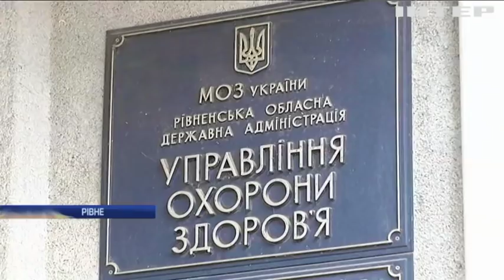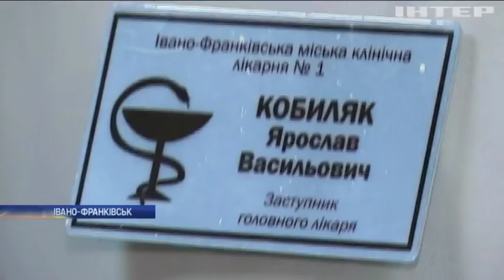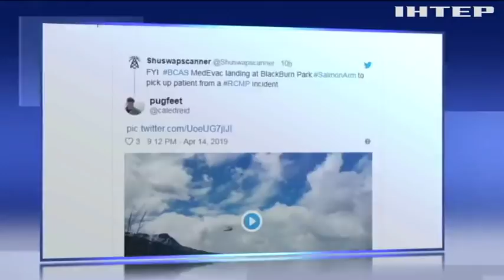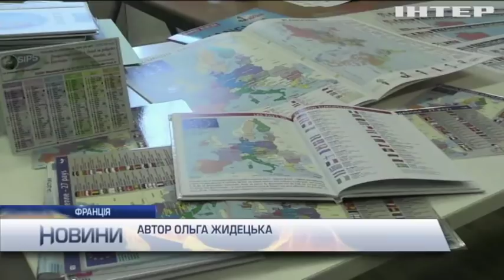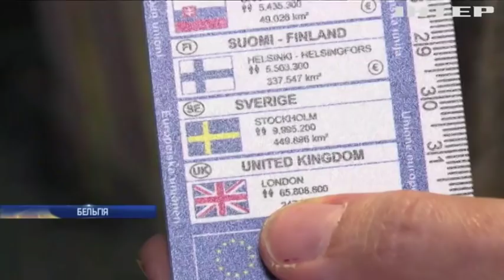Новости 8:00, выпуск за 15 апреля 2019 года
Головні події на цю годину:
На Донбасі поранили українського військовослужбовця;
Бойовики обстріляли з "Градів" мирних мешканців Орлівки;
На Рівненщині через спалах сказу оголосили карантин;
У Канаді чоловік влаштував стрілянину в церкві;
Хуан Гуайдо звинуватив Росію та Кубу в інтервенції;
Через Brexit друкарні ЄС опинилися на межі банкрутства;
Бджоляр із Гонконгу видобуває мед голими руками (відео);
У Швеції влаштували перегони на собачих упряжках;
Стрибуни у воду показали видовищні трюки на Філіппінах (відео);
У США птах вбив свого господаря